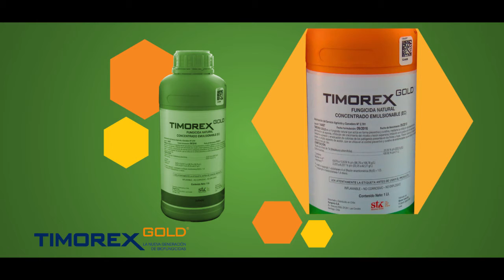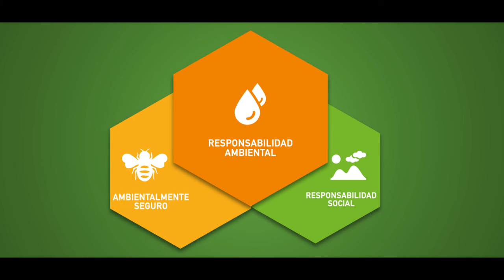TIMOREX GOLD APLICACIÓN EN UVA DE MESA